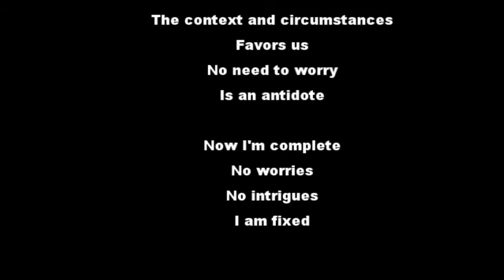"Antidote" Music Video by: Sound Dipper